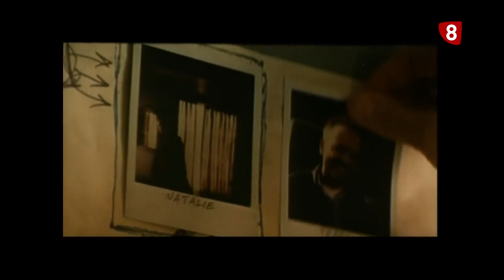'Pensando juntos' - De Platón a Memento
Seguimos hablando de la memoria. Somos selectivos, recordamos, nos emocionamos... e indagamos entre la memoria y el conocimiento.